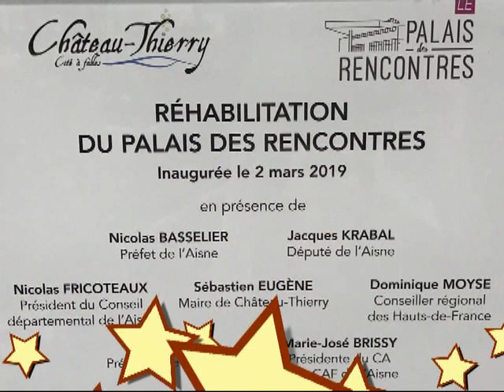PALAIS DES RENCONTRES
Extraits de quelques unes des prestations fournies par les associations locales le samedi 2 Mars 2019 à l'occasion de la fin des travaux de rénovation du Palais des Rencontres de Château-Thierry (Aisne) / Images de Jacques Gille pour Actu 02 TV